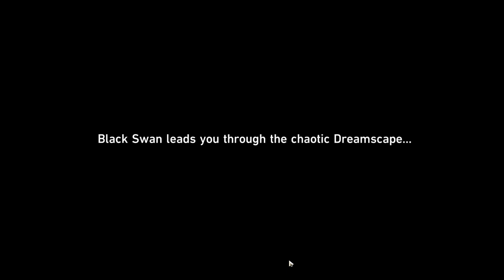Honkai Star Rail - Standard Banner Only: 17 Sam VS. Acheron